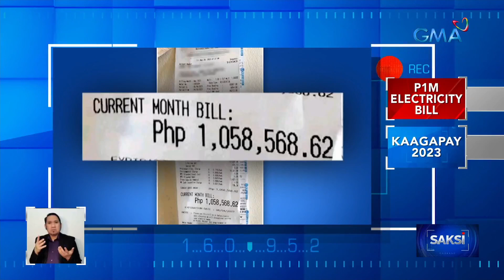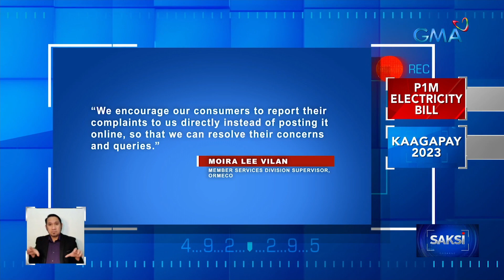Electricity bill ng ilang taga-Calapan, Oriental Mindoro, umabot sa mahigit P1-M | Saksi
Electricity bill ng ilang taga-Calapan, Oriental Mindoro, umabot sa mahigit isang milyong piso.